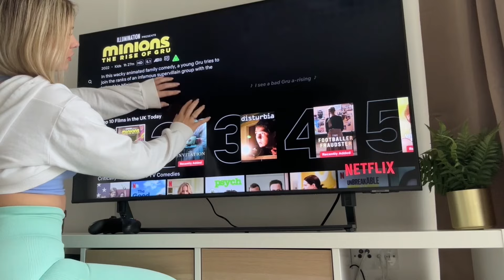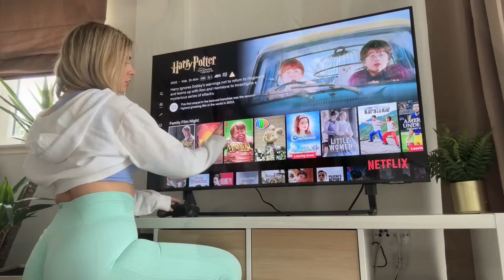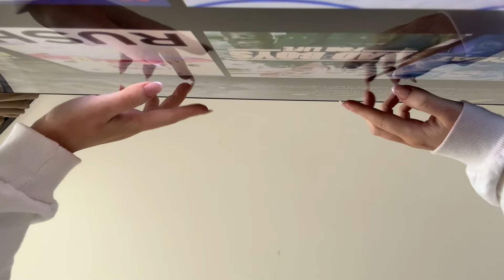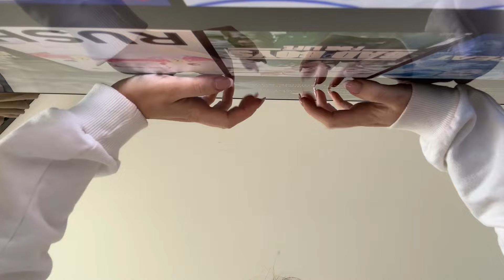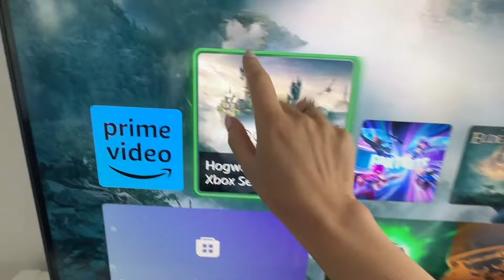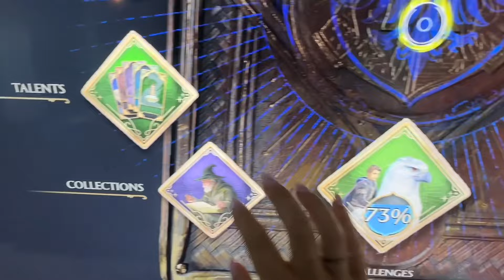ASMR my favourite XBOX games 🎮 asmr no talking / tapping / tv tracing